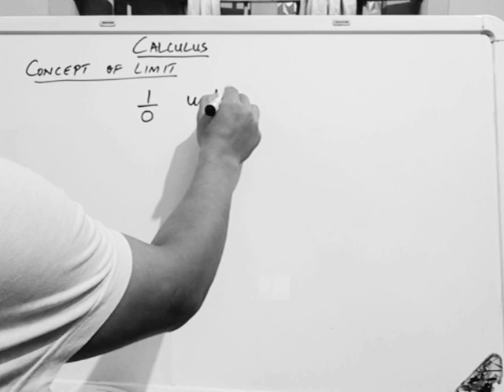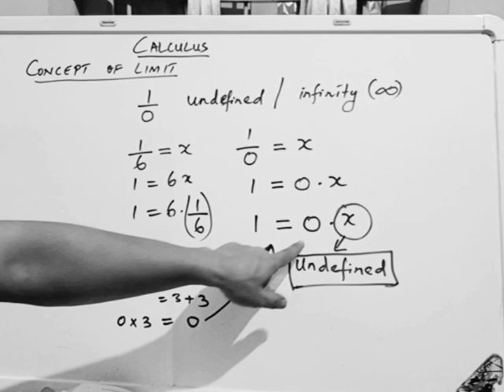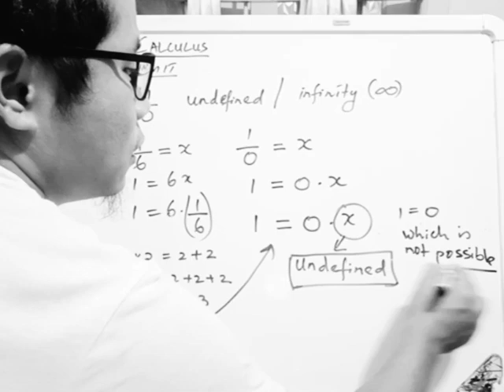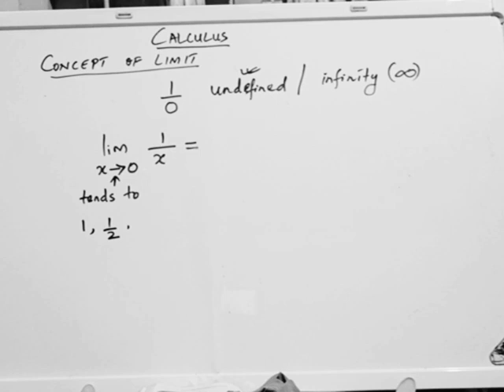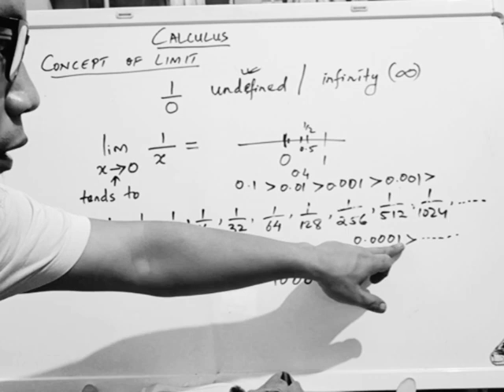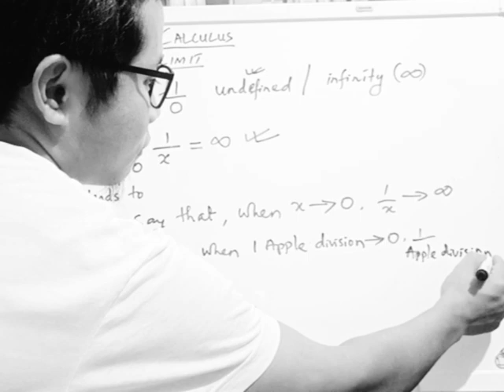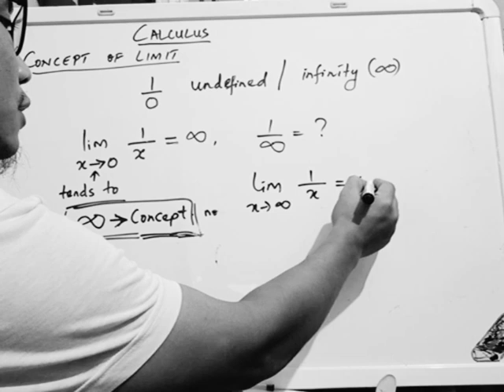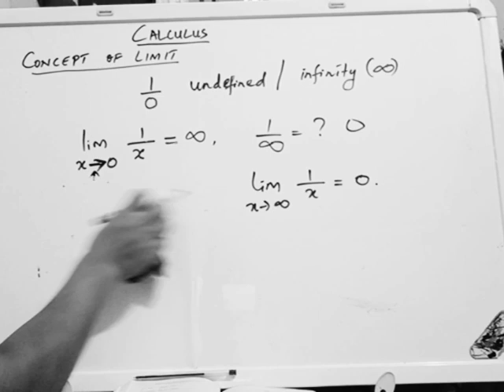limit basic / 1 divided by 0 / 1 divided by infinity ? limit hmang a sawifiah na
hlawkna in hmuh ve hram ka beisei